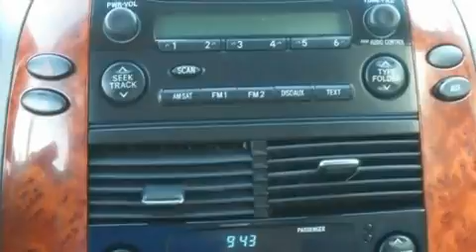2008 Toyota Sienna Miami FL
Year: 2008
 Make: Toyota
 Model: Sienna
 Engine: 3.5L DOHC 24-valve VVT-i V6 engine
 Trans.: Automatic
 Exterior: Gold
 Miles: 40,390

 Napleton's Palm Beach Acura in West Palm Beach, FL treats the needs of each individual customer with paramount concern. We know that you have high expectations, and as a car dealer we enjoy the challenge of meeting and exceeding those standards each and every time. Allow us to demonstrate our commitment to excellence!

Our experienced sales staff is eager to share its knowledge and enthusiasm with you. Serving the West Palm Beach area, Napleton's Palm Beach Acura, located at 6870 Okeechobee Blvd. in West Palm Beach, FL, is your premier retailer of new and used Acura vehicles. Our dedicated sales staff and top-trained technicians are here to make your auto shopping experience fun, easy and financially advantageous.

 Used 2008 Toyota Sienna West Palm Beach FL